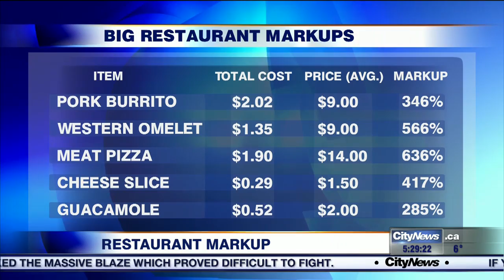Business Report: Would you let your employer implant a microchip in your wrist?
Richard Southern brings you all the day's business news, including a new initiative by a Swedish tech start-up that eliminates the swipe card.